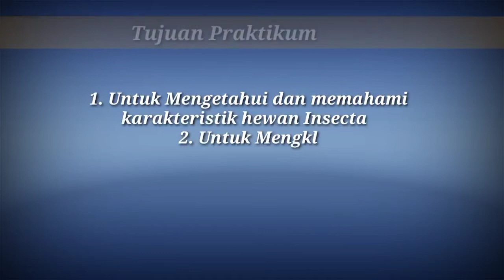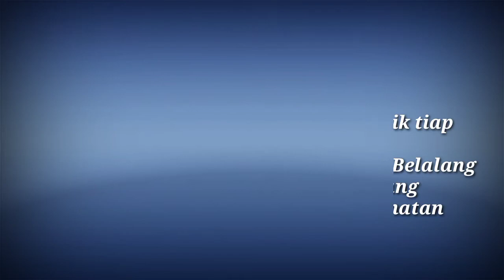Acara Praktikum Ke-8_Zoologi Avertebrata II Arthropoda 2 (Insecta)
Nama : Ibnu Ali Mahfud
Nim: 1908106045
Kelas: Biologi B/3

Dosen Pengampu Mata kuliah Zoologi Avertebrata:
1. Eka fitriah, M.Pd
2. Muhimatul Umami S.Si, M.Si

Terima kasih kepada Asisten Praktikum Zoologi Avertebrata Yang telah membimbing Praktikum kali ini:
1. Dede Yusuf
2. Lisya Tri Insani
3. Nur Lulu Anisa
4. Thesa Falahiyah Endang

Video Praktikum Pengamatan Phylum Arthropoda 2 (Insecta) Mata kuliah Zoologi Avertebrata Kelas Biologi B semester 3 Jurusan Tadris Biologi Fakultas Ilmu Tarbiyah dan Keguruan IAIN Syekh Nurjati Cirebon.